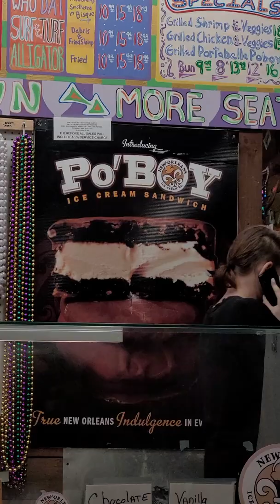Taste of New Orleans at Nola Poboys!